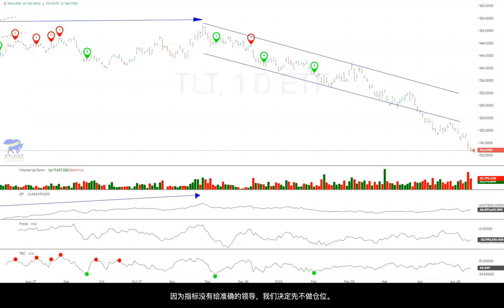美股走势评论 05 10 2022